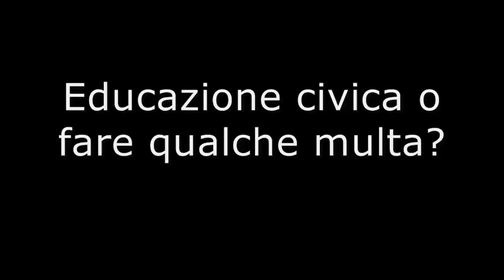Cigarettes on the roads - No tickets in Rome